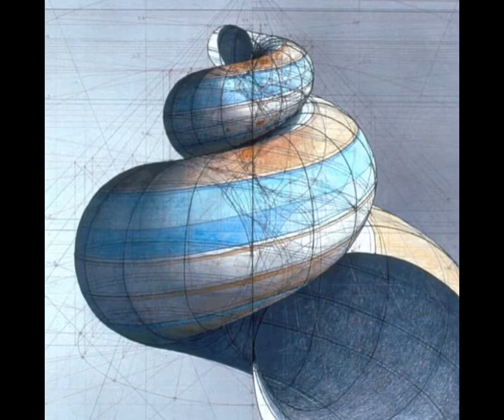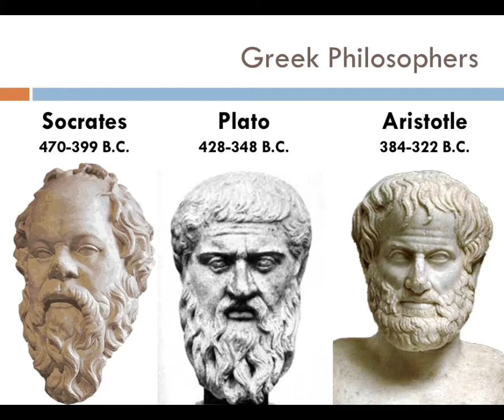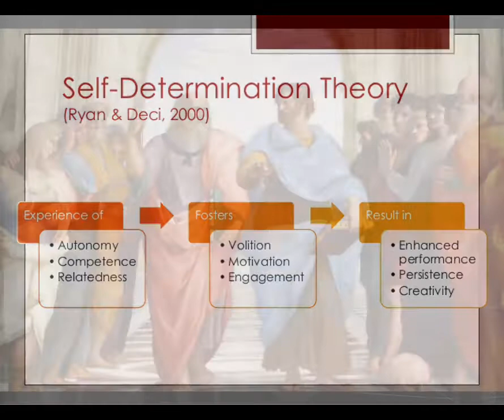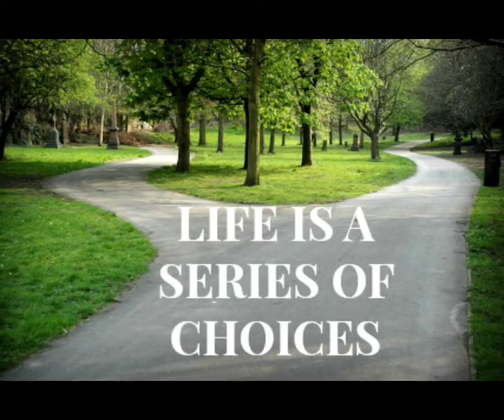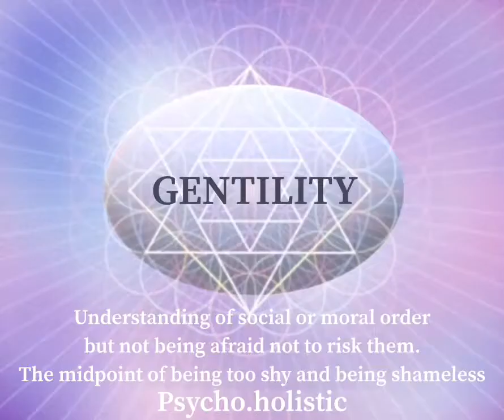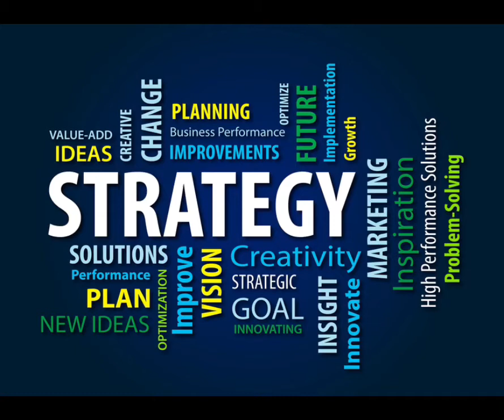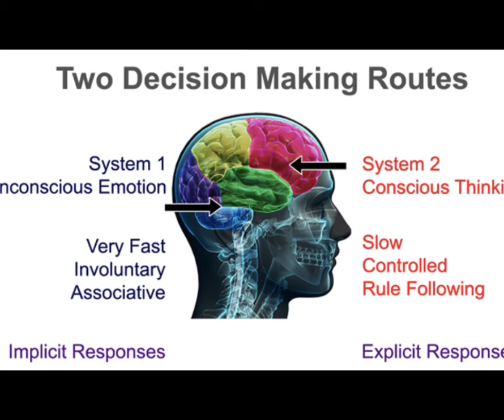What is Eudaimonia?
The central idea is to live our lives seeking the realization of our infinite potential, which leads to supreme fulfillment. Eudaimonia in other words stands for authenticity, excellence, meaning; and growth.

Now in order to find a better understanding of the concept, let's grab a pen and paper and give ourselves a chance to do an experiment together.

• Once again we draw our attention to the 11 virtues explained by Aristotle in Nicomachean ethics and write them down on a paper. As we notice all these virtues can appear in our behaviors day in day out but it doesn’t mean we are in full control of them at all times. For instance, patience is a virtue where we can benefit in several aspects of our lives. This is the virtue that controls our temper. We must neither get too angry nor fail to get angry when we should. Now without judging ourselves let us give ourselves 5 minutes to evaluate our ability to take control, every single of these virtues.

• In the second practice let us focus on the virtues which do not seem to have been mastered yet and require further care and attention. Let us think and find the reasons why such virtues have not yet been settled properly within us.

• In the third practice let us creatively design two strategies that would awaken these virtues inside us. Let's remember to use as many positive sentences as we can, at all times. For example, In case we would like to practice patience, when we get hungry, we give ourselves 15 minutes of patience prior to eating, or whenever we feel the energy of anger is being created inside us, we consciously take ten deep breaths before making any comments or decision. Of course, all I mentioned above are just a few samples and you are free to create your own type of practices in this regard. Wishing to own and live a happy life requires faith in such practices so keep the faith while going through this immaculate path of eudaimonia.